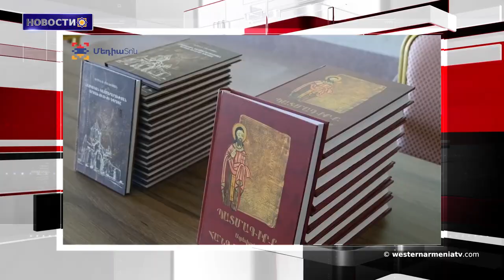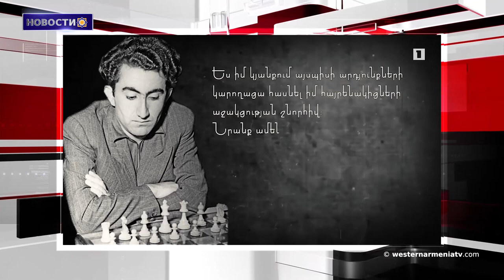Историческое событие 7 и 8 сентября 2019 года в Женеве. Новости 2019-08-13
1. Историческое событие 7 и 8 сентября 2019 года в Женеве
2. Министр иностранных дел Уругвая прибыл с официальным визитом в Республику Армения
3. Благотворители также участвуют в археологических работах конкурса
4. Турция рассматривает возможность покупки российских истребителей Су-35 "Ени Шафак"
5. Сирийские курды готовятся к возможному нападению со стороны турецкой армии
6. В Арцахе состоится международная конференция по арменоведению
7.В этот день 35 лет назад ушел из жизни чемпион мира Тигран Петросян